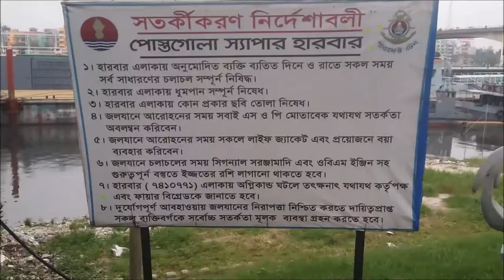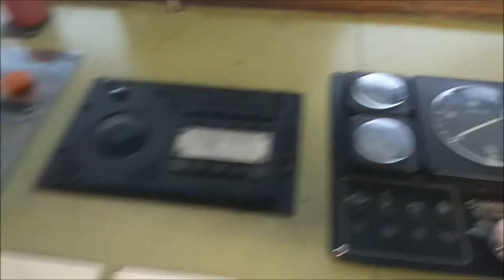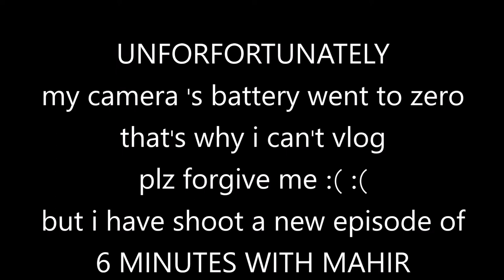MY HOLIDAY TOUR ||| LALBAGH FORT & POSTOGOLA CANTONMENT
SO WE  ARE BACK with brand new video  . we went to postogola cantt and lalbagh fort   so many people supported me in this vlog
CREDITS
MD MUSTAFIZUR RAHMAN
MOHAIMEN ABIR
ATIQUL MAULA OMAR IBRAHIM SHAMSI
KAUSAR MAHBUB
MEHEDI HASAN
PERVEZ HASAN
TASHFIA JAHAN
HASINA JAHAN

MAHIR Instagram snapchat and twitter @muntasir mahir
g+ MAHIR TV RIDERZZ
ABIR  FACEBOOK AND INSTGRAM @MOHAIMEN ABIR
G+ @THE MOHAIMEN ABIR